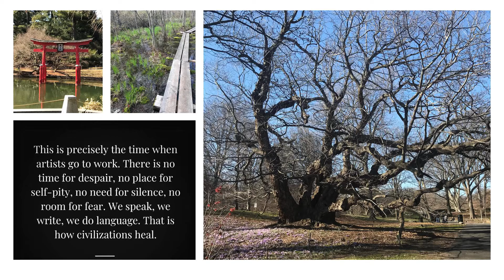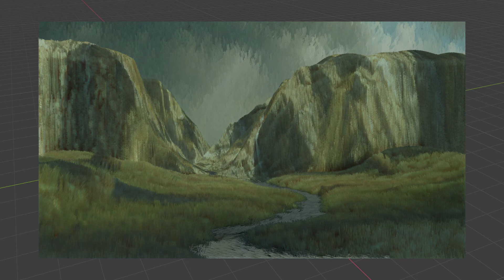ArtWeek Nashua 2020 - CITYheARTSNASHUA Compilation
CITYheARTSNASHUA Movement

The current Covid-19 health crisis has interrupted our daily lives and routines. It has presented a challenge to our financial, physical, emotional, and spiritual health. Here is the good news; Art heals! The arts can allow you to share your unique experience of the coronavirus.

We asked the Nashua community to submit their art - a song, a creative expression, a photo, a performance, a painting - to show us how they have been creating and coping during this pandemic. Post on social media and tag CITYheARTSNASHUA. The results were overwhelming and beautiful. Please take a moment to enjoy and we hope that you find a way to heal during these unique times.